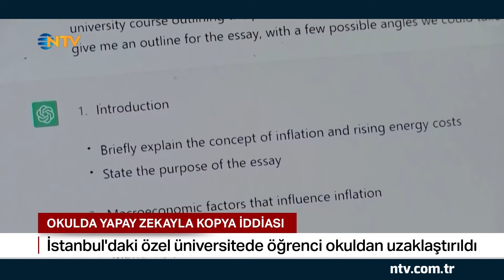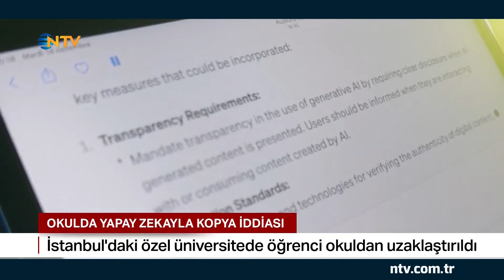Bu Kopya Suçlaması Diğerlerinden Farklı! Yapay Zekayla Kopya Çekti İddiası | NTV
Okulda Yapay Zekayla Kopya Çekti İddası

İstanbul'daki özel bir üniversitede yapay zeka ile kopya iddiası yargıya taşındı. İddiaya göre bir öğrenci yapay zeka uygulaması ile kopya çekti, uzaklaştırma kararı aldı.